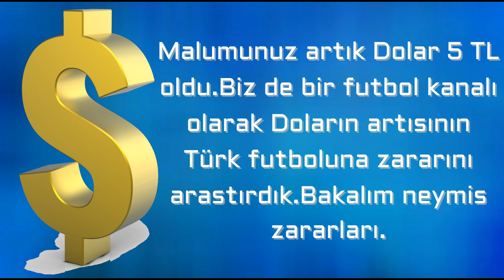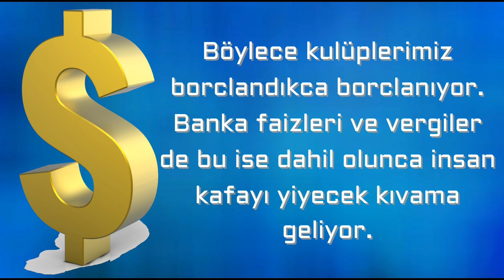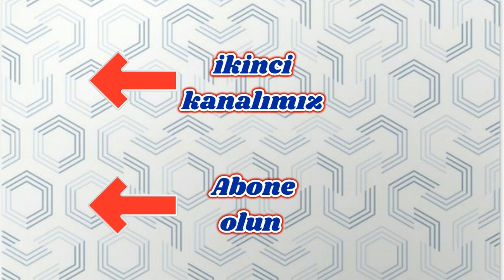DOLARIN ARTIŞININ TÜRK FUTBOLUNA ZARARI | GALATASARAY , FENERBAHÇE , BEŞİKTAŞ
Spor hakkında her türlü gelişme bu kanalda gel buyur !

TUR - Telif atmadan önce İnstagram dm'den yazarsanız mutlu olurum!
ING - If you write from the Informatics DM before the copyright, please be happy!

Video Etiketleri

galatasaray
fenerbahçe
galatasaray transfer haberleri
transfer haberleri
gs
ali koç
mustafa cengiz
şampiyonlar ligi
champions league
fatih terim
beşiktaş
bjk
fifa 18 kariyer
fifa 18
fifa
pes
pes 18 analig
şenol güneş
aykut kocaman
erman toroğlu
feghouli
garry rodrigues
gomis
muslera
fabri
pepe
talisca
uğur karakullukçu
fikret orman
trabzonspor
falcao
messi
ibrahimovic
ronaldo
ronaldinho
salah
neymar
mbappe
skills
futbol
football
coutinho
jesus
firmino
mane
jürgen klopp
fenerbahçe transfer haberleri